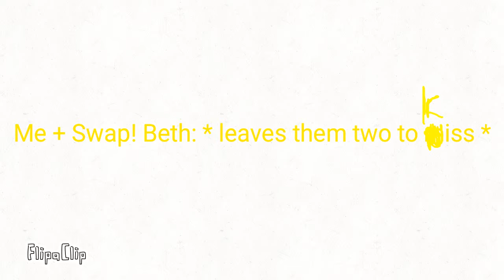Star Beths (read desc if you want to)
Swap! Beth: I can't unsee what I just saw!
Me: same!